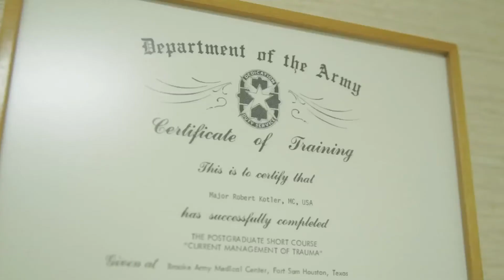What Sets Us Apart